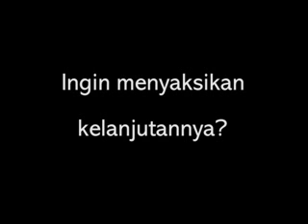Preview : Penjelasan Bhikkhu Uttamo saat ONE DAY MINDFULNESS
Preview penjelasan Bhikkhu Uttamo saat pelaksanaan ONE DAY MINDFULNESS yang DVD secara lengkap dapat diperoleh di bursa Samaggi Phala